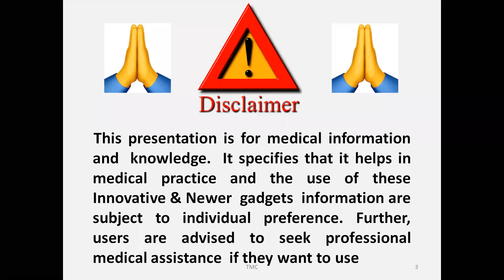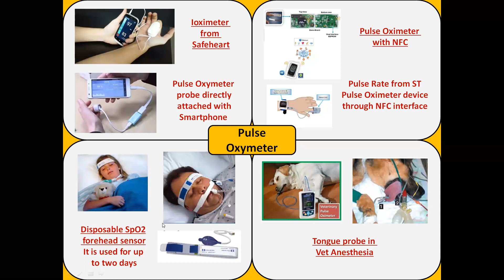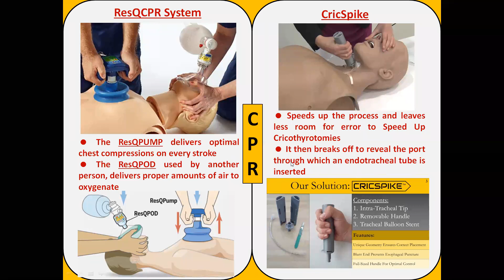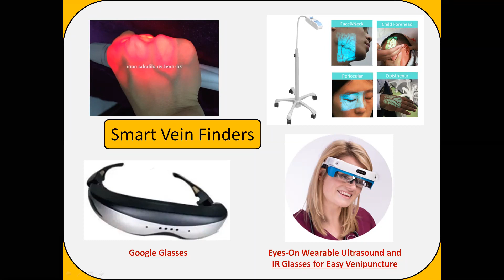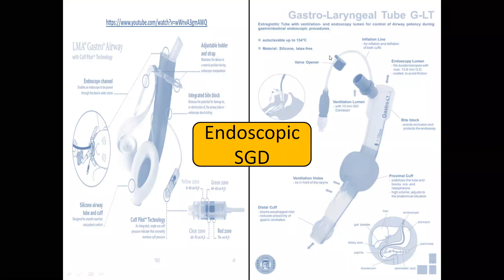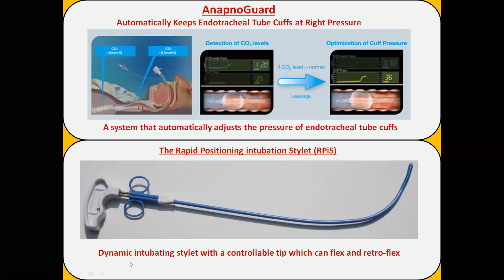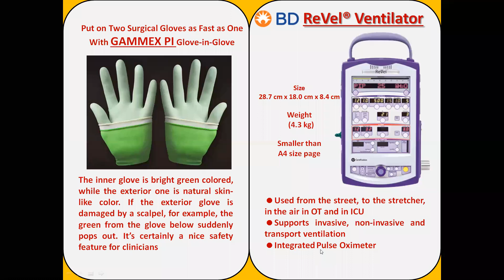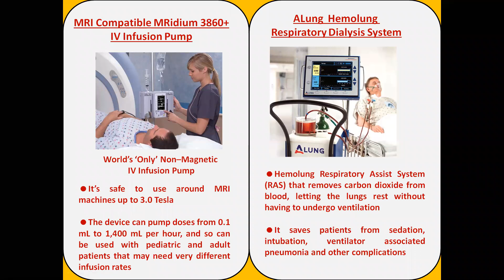newer gadgets in anesthesia by dr tushar chokshi